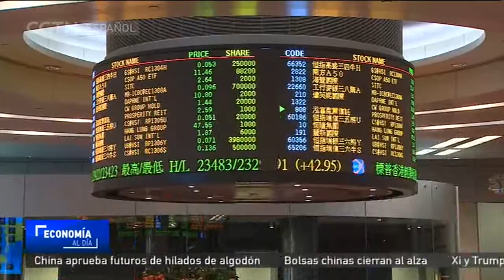Inicia oficialmente programa de “conexión de bonos”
El lanzamiento del programa de Conexión de Bonos" conecta el mercado chino de casi nueve billones de dólares estadounidenses con inversionistas extranjeros. Es el paso más reciente en los esfuerzos de Beijing por liberalizar y fortalecer a los mercados de capital del país.